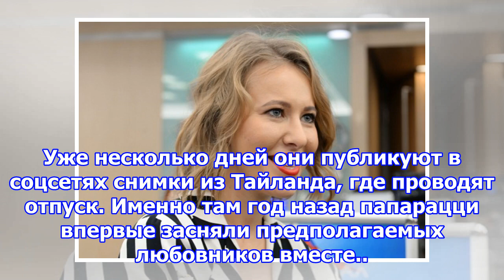Кети топурия и гуф отправились в романтическое путешествие